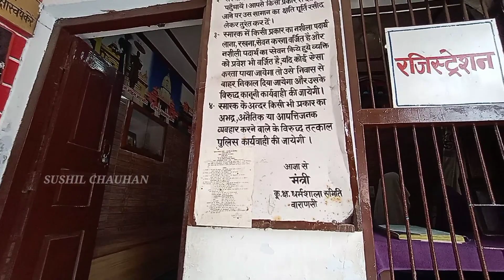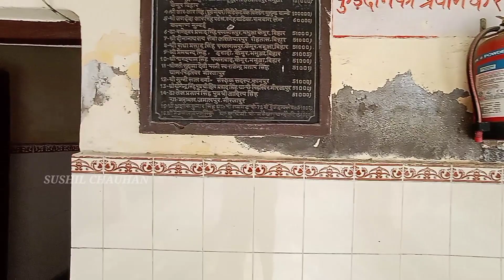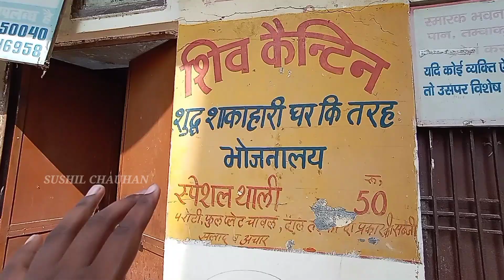Sardar Vallam Bhai Patel Dharamshala Varanasi | Varanasi Best Dharmshala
Hello Dosto

Doston aaj ke is video mein aap sabhi ko Varanasi Ka sardar Vallam bhai Patel dharmshala dikhaunga Jo Varanasi mein kafi prasidh hai aur yaha per log saste kamre book kar sakte hai kamre ke sath hi sath aapko toilet bathroom ki bhi suvidha Di jaengi yaha par

Dosto agar video pasand aaye to video ko jyada se jyada logo tak share kariye taki vah bhi is dharmshala ke bare mein jaan sake